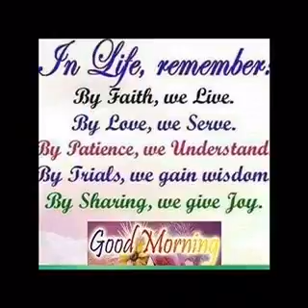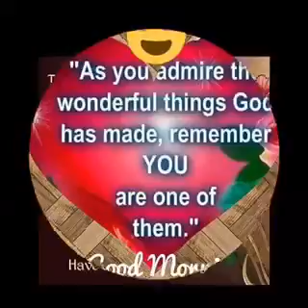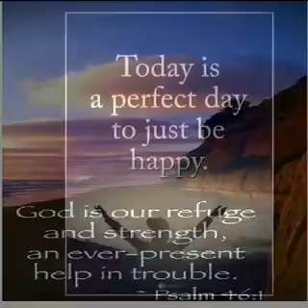Have a happy day and good morning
Good morning
Have happy day